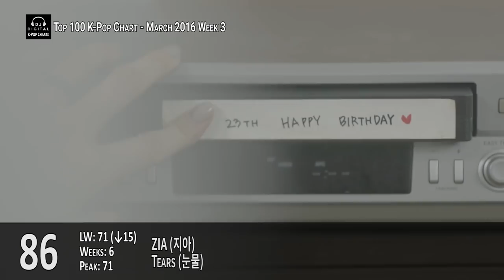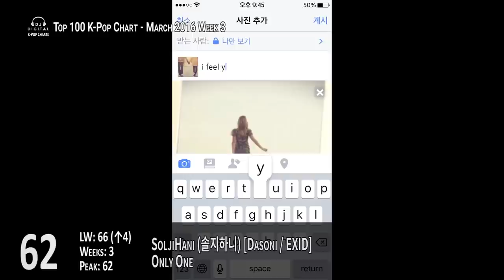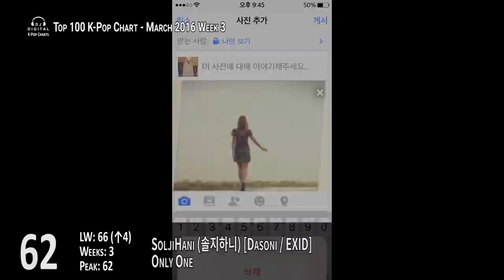TOP 100 KPOP SONGS CHART - MARCH 2016 WEEK 3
Get caught up with the latest in KPop in about 30 minutes...

Here's my Top 100 K-Pop Songs Chart for MARCH 2016 WEEK 3 (week ending March 19, 2016), primarily based on my personal preferences, with some influence from sales rankings, music shows and fan opinion.

This week sees 16 new entries with comebacks from K.Will, Red Velvet, Jessi and more! Can MAMAMOO stay at number 1 for 3 weeks or will someone else take over? Watch and find out!

Full commentary now available here:

Rules for your Top Picks of the Week:
* List your top picks for this week in the comments
* Your picks don't need to be in any of my videos; it's purely what you like this week
* You can list oldies, album tracks, whatever...as long as it's K-Pop
* List them in order of how you like them (either from 1 to 10, or 10 to 1, else I'll assume it's 1 to 10); You can list up to a Top 50 if you want.
* List the title and artist.

I do read all the comments so feel free to be as honest as you like.
Quick Links:
Top 75: 7:21
Top 50: 14:07
Top 40: 17:03
Top 30: 19:48
Top 20: 22:33
Top 10: 25:23
Goodbye Stage: 28:06
Comeback Stage: 29:12

Song Index:
ExtractNameNoKR
4MINUTE - Hate
4TEN - Dreadful
AOA CREAM - I'm Jelly BABY
APL - Might Die
As One Feat. Kitti B - After It Rained, It Rained Again
ASTRO - Cat's Eye
ASTRO - Hide and Seek
B.A.P - Feel So Good
BaBa - Catch Me
Baek Ji Young & Cheetah - Can You Feel Me
Billion - I Have You
Black Queen - Nolja
Bloomy - Hmph
Brave Girls - Deepened
BTS - Run
Chen X Punch - Everytime
CLC - High Heels
Cosmic Girls [WJSN] - Mo Mo Mo
CROSS GENE - Hey You, Noona
Crush Feat. Taeyeon - Don't Forget
Dal*Shabet - Someone Like U
Davichi - This Love
DAYBREAK - Mellow
DEAN Feat. Crush & Jeff Bernat - What 2 Do
Double S 301 - Pain
Eddy Kim Feat. Beenzino - Paldangdam
Eric Nam X Wendy - Spring Love
ESBEE Feat. Hanhae - I Just Wanna Sing
Everbrown - Because You're Here
FIESTAR - Mirror
G.Soul Feat. San-E - Smooth Operator
GFRIEND - Rough
Giriboy - It's Pretty
Girls On Top - In The Same Place
Grace - I'm Fine
Gummy - You Are My Everything
Ha Hyun Gon Factory - Lovely
Hanhae - I Used To
Hyomin - Sketch
Ignite Feat. Kwon Taean - Wonderland
IMFACT - Lollipop
INCASTER - Witch
Jang Hee Young - Cry
Jessi - Excessive Love
Jimin Feat. Xiumin - Call You Bae
JJCC - Today
Jo Kwon - Crosswalk
K.Wiill, Junggigo, Jooyoung & Brother Su - Cook For Love
K.Will - Talk Love
Kassy - Hug Me
Kim Feel - If We Fall In Love Again
Kim Jae Joong - Love You More
Kim Jae Joong - You Know What
KNK - Knock
Kye Bum Zu - I Want You Back
Ladies' Code - Galaxy
Lee Geon - Still
Lee Hi - Breathe
Lee Hi - Hold My Hand
Lim Jeong Hee - Crazy
Lip Service - Living on Dewdrops
M.C The Max - No Matter Where
Mad Clown & Kim Na Young - Once Again
MAMAMOO - Taller Than You
MAMAMOO - You're The Best
Matilda - Macarena
Microdot Feat. The Quiett, Babylon & Sanchez - Celebrate
Miss $ - Don't Speak Without Soul
Monkeyz - Perhaps This Is Love
Moonshine Feat. New Champ - I Was Like A Fool
Na Geut Feat. Sweet Boy - On Your Lips
NU'EST - Overcome
O.O.O - Believe My Lies
Peacock - Feel Like Making Love
Rainbow - Whoo
Red Velvet - One Of These Nights
Road Boyz - Venus
Rooftop House Studio, Madtown & Wa$$up - Do You Know My Heart
Seo In Guk - Season of the Heart
Seulong X Yoo Hyun Sang - On The Way To Love
SNUPER - Platonic Love
SoljiHani - Only One
Stellar - Sting
SUS4 - Pick Me Up
t Yoon Mirae - Always
Taeil - Because Of You
Taemin - Press Your Number
Taeyeon - Rain
The Legend - Crush On You
Topp Dogg - Feel Alive
VOISPER - In Your Voice
W (Where The Story Ends) Feat. Horan - I'm Your Desire
WINNER - Sentimental
Yoo Jae Hwan Feat. Verbal Jint - Like A Flower
Yoon Jong Shin & Seventeen Vocal Unit - Chocolate
Yoon Mirae - Because Of You
YoonA Feat. 10cm - Deoksugung Stonewall Walkway
Yu Seung Woo Feat. Crucial Star - Whatever
YuJu & SunYoul - Cherish
ZIA - Tears